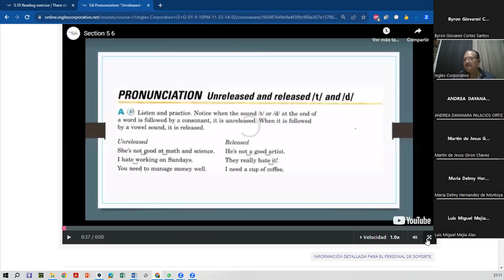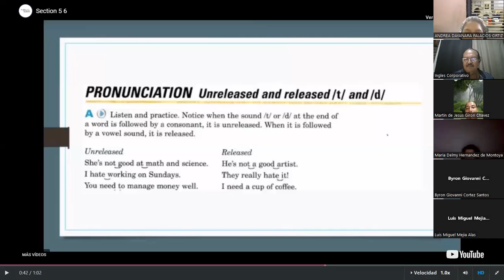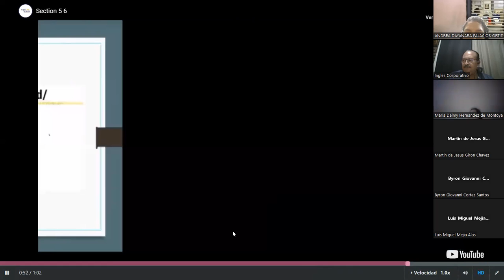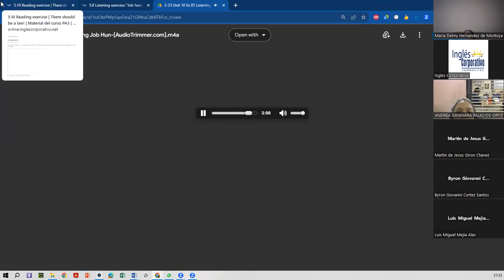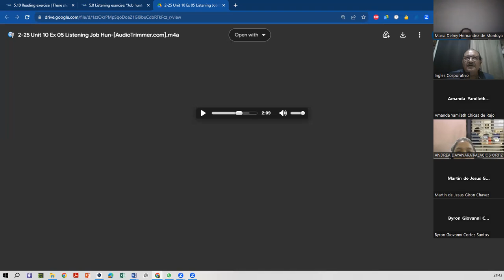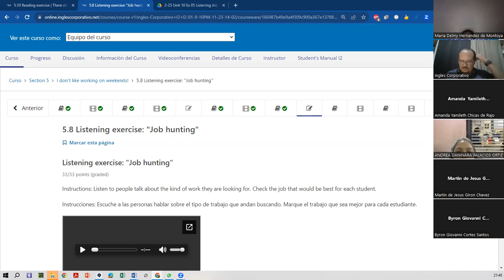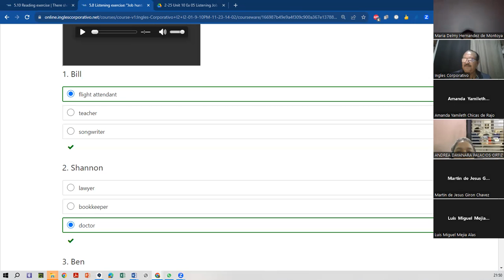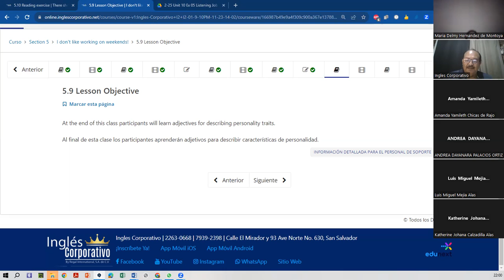SESSION 14-8-12-2023-FI-REGA-157-AVELLAN-Develop Skills in Listening for Main Ideas.